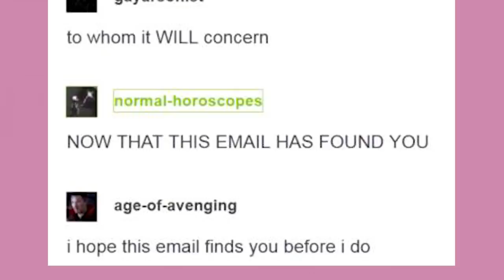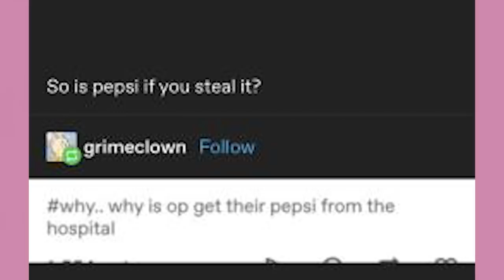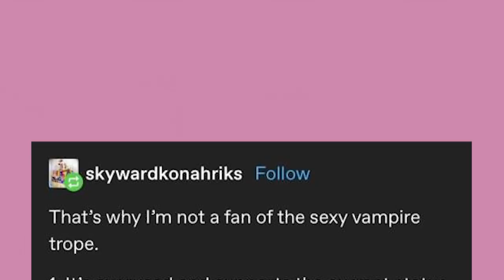Vampires and Pepsi | Late Night Tumblr Posts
Got Stuff You'd like to Send? Send it to:
P.M. Seymour